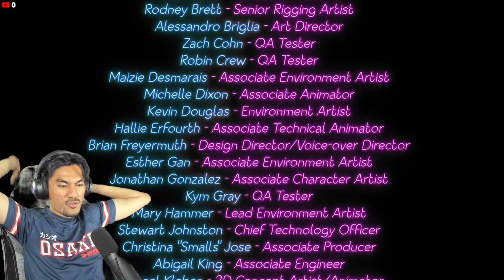*ARGHH* JERIT SELAGI BOLEH! | FNAF: Security Breach 'Ruin' (Malaysia) with RezZaDude